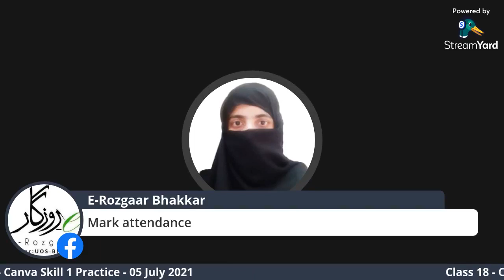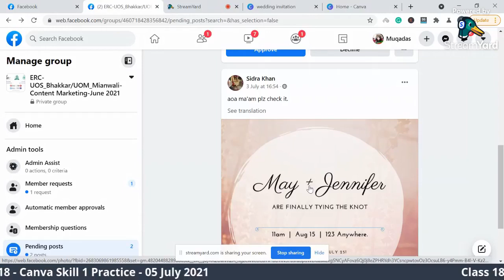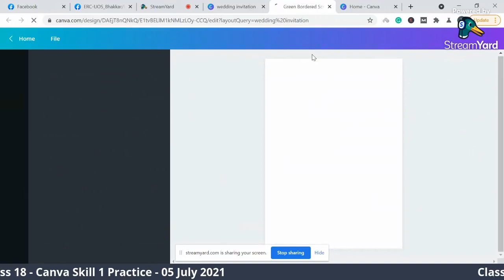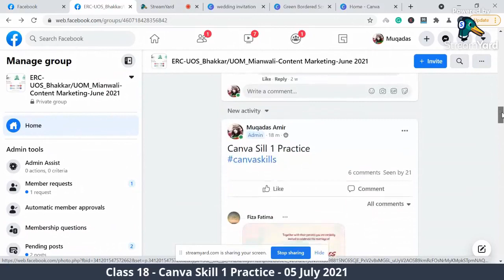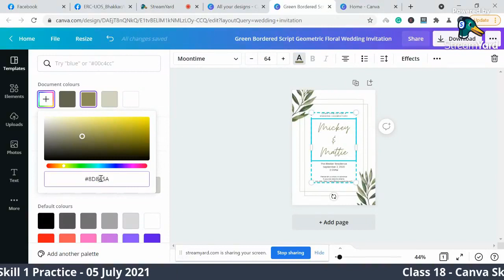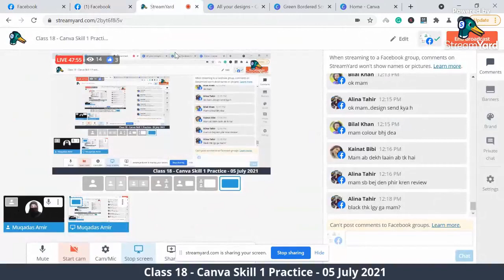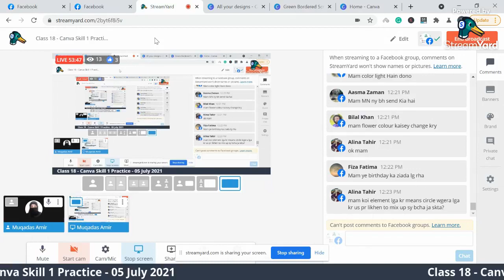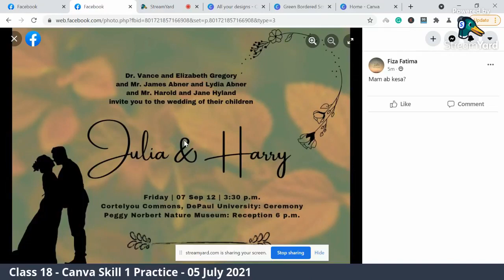lec 18 Part1 wedding invitation card design - E rozgar training program 2021- freelancing pakistan